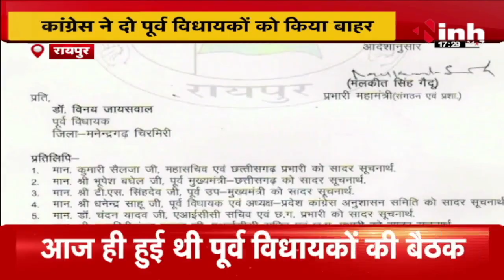Brihaspat Singh, Vinay Jaiswal पार्टी से निष्कासित | पार्टी विरोधी गतिविधियों के चलते किया बाहर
INH, Brihaspat Singh, Vinay Jaiswal पार्टी से निष्कासित | पार्टी विरोधी गतिविधियों के चलते किया बाहर

Incoming Search Terms: